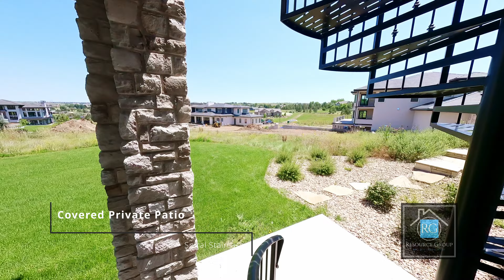7028 S. Ensenada Street (2)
Virtual Drone Tours

DroneTours303.com